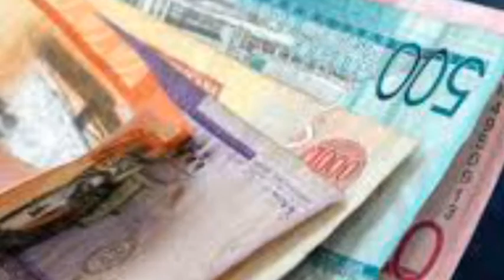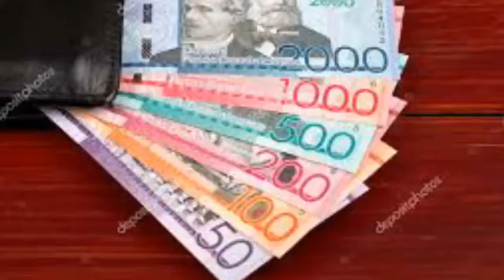Men kisa ki ka fè w pa ka fè anyen Repiblik Dominikèn (kredi) men tout sa w dwe konen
Men koman pou kreye yon historial de crédito